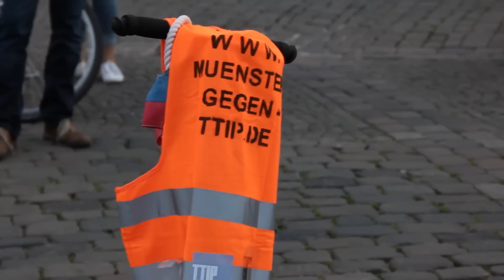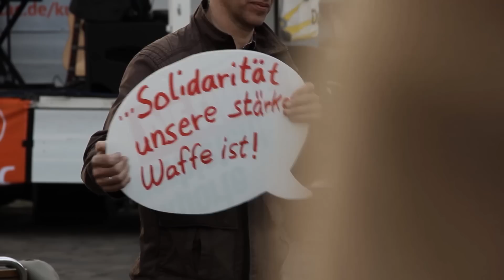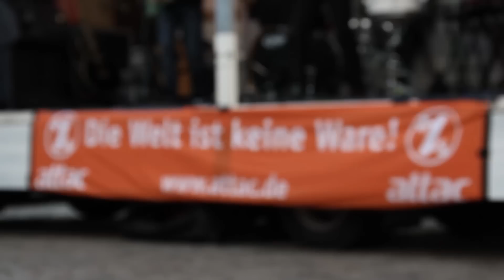Freibier statt Freihandel - Kul.tour 2015 in Münster | MNSTR.TV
Mit 300 Litern Freibier und Kultur im Gepäck lud die Kul.tour 2015 zu einem gemütlichen Beisammensein und Diskussionen gegen das Freihandelsabkommen TTIP auf den Domplatz ein.

Ein Beitrag von Carina Laßek, Mareike Tjaden, Marco Hassler & Justus Ratzmann